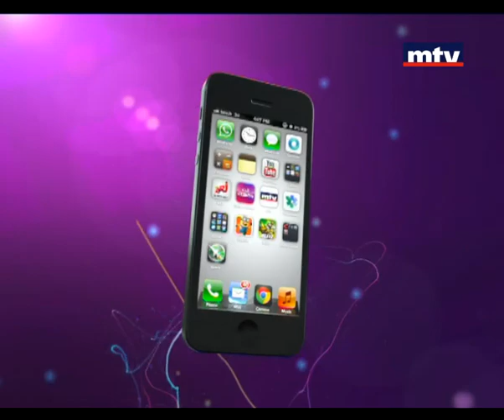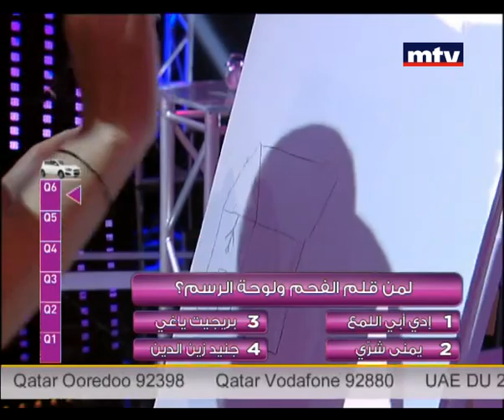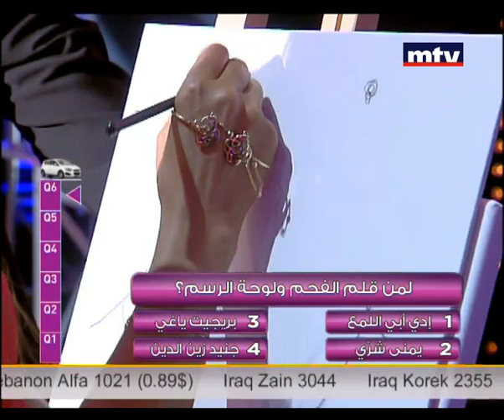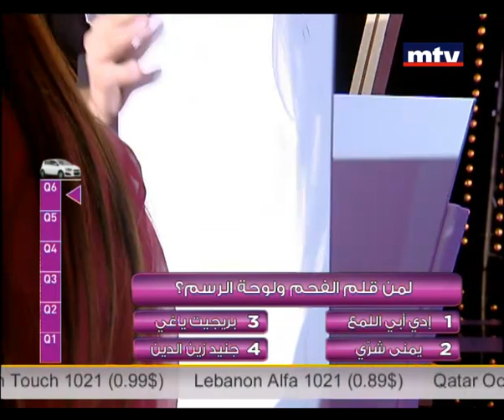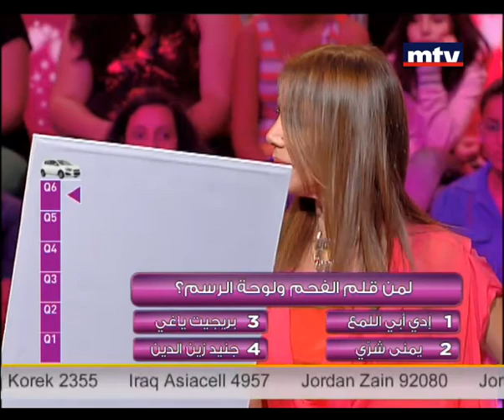Enta w Hazak - Episode 13 - 21/07/2013 - إنت وحظك - الحلقة الثالثة عشر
برنامج تسلية وترفيه فيه أسئلة على المتصلين معرفة الجواب الصحيح للفوز بجوائز قيمة وفي البرنامج ضيوف من الوسط الفني والسياسي والاجتماعي